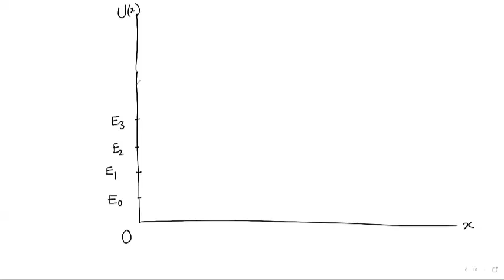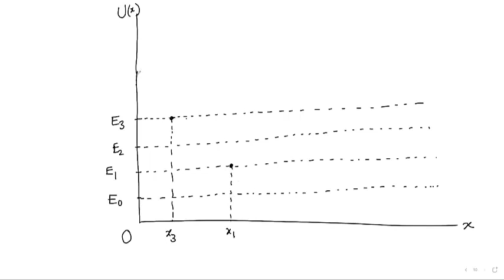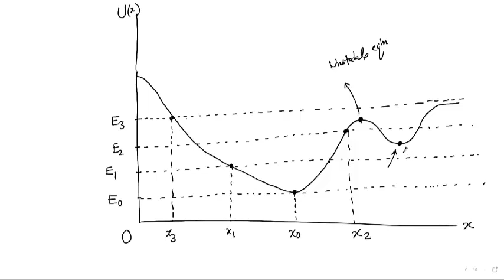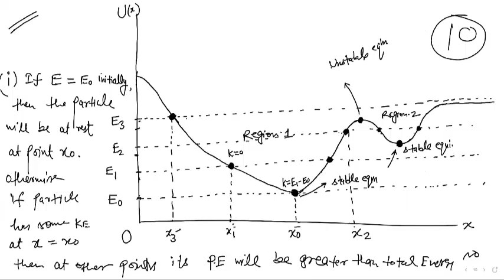WORK ENERGY POWER LECTURE 8 JEE PHYSICS CLASS 11TH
POTENTIAL ENERGY CURVE ,
STABLE AND UNSTABLE EQUILIBRIUM,
ONE SHOT REVISION COM AND COLLISION JEE PHYSICS,
JEE PHYSICS CLASS 11TH,
CENTRE OF MASS OF DIFFERENT OBJECTS,
MOTION OF CENTRE OF MASS ,
CENTRE OF MASS OF PARTICLES,
COLLISION IN ONE DIMENSION ,
COLLISION IN TWO DIMENSIONS ,
TYPES OF COLLISIONS ,
ELASTIC COLLISIONS ,
INELASTIC COLLISIONS ,
PERFECT INELASTIC COLLISION ,
COEFFICIENT OF RESTITUTION